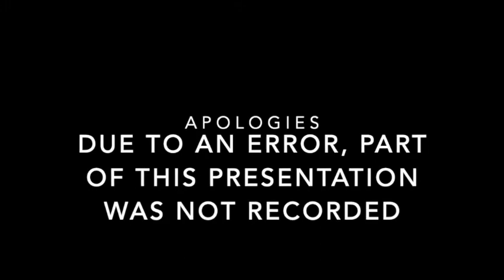March 12, 2019, Board of Education Meeting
We regret that the gavel-in, moment of silence, Pledge of Allegiance, and recognition of the Spotlight speakers (from Fifth Avenue Elementary) are omitted from this video.